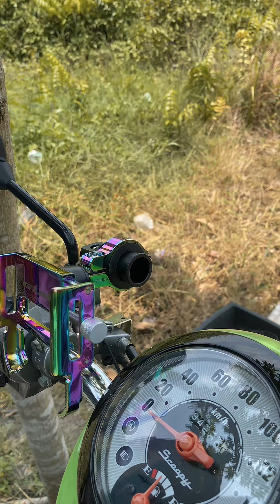Rekomendasi Holder Hp Motor Keren,Kuat & Anti Karat ,Berbahan Aloy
Holder Hp Motor & Sepeda ,Berbahan Almunium Aloy,Pastinya Kuat,Model dan Warna juga banyak.
Buat Teman2 yang Berminat Link sudah saya siapin dibawah ya...